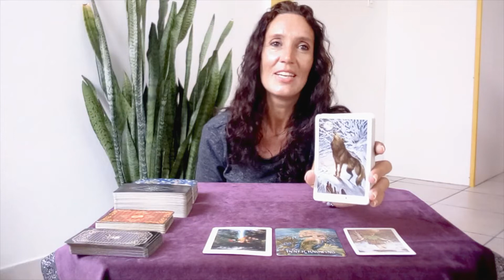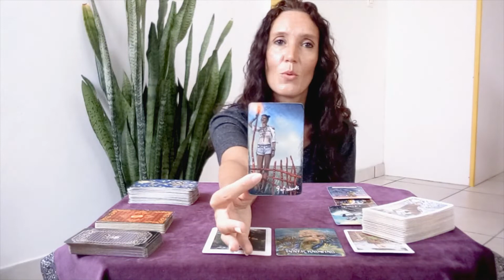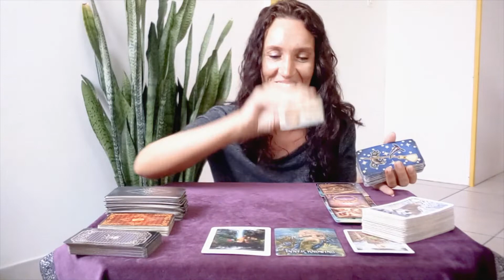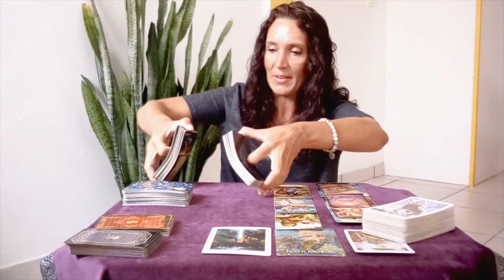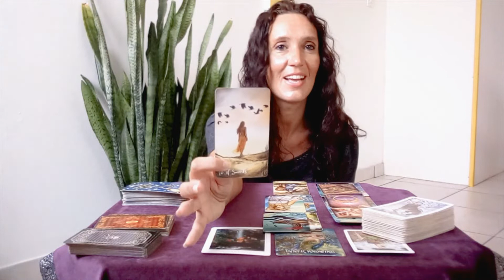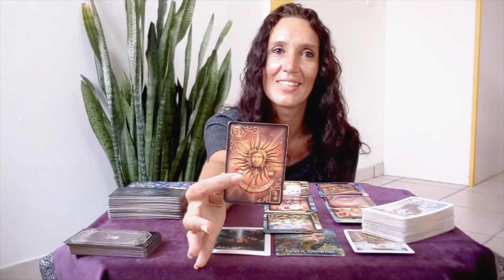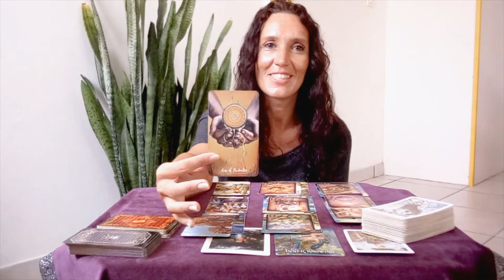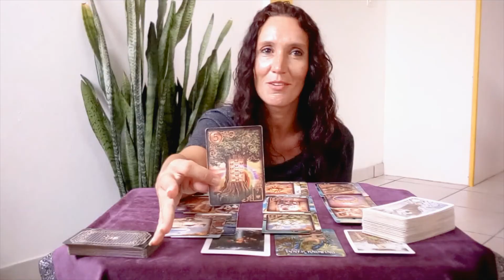🌷 AQUARIUS SINGLES 🌷Are you ready for a new adventure ? ✨Timeless tarot reading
🌷Schedule🌷

✨Weekly Reading✨
Monday: Air Signs (Gemini, Libra, Aquarius)
Tuesday: Water Signs (Pisces, Cancer, Scorpio)
Wednesday: Earth Signs (Taurus, Virgo, Capricorn)
Thursday: Fire Signs (Aries, Leo, Sagittarius)

✨Monthly Reading✨
Friday: Aries, Taurus, Gemini, Cancer
Saturday: Leo, Virgo, Libra, Scorpio
Sunday: Sagittarius, Capricorn, Aquarius, Pisces

⭐     Sun   Taurus      ⭐
⭐     Moon  Scorpio  ⭐
⭐     Rising   Cancer  ⭐
⭐     Venus   Taurus  ⭐